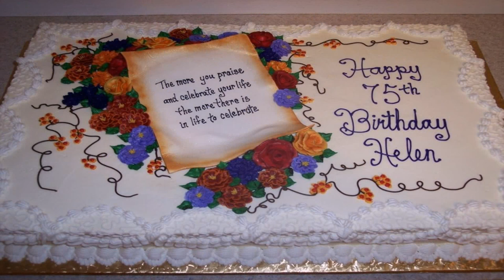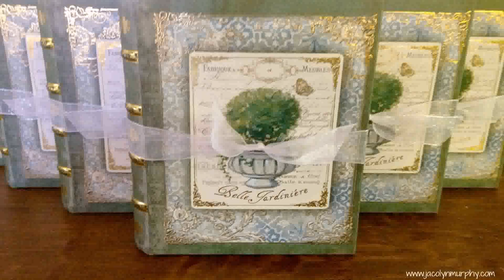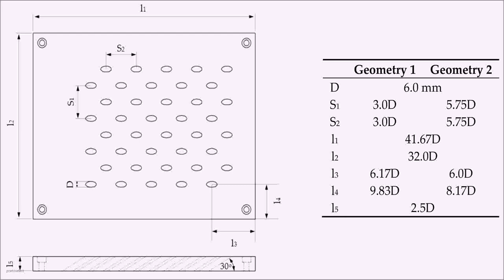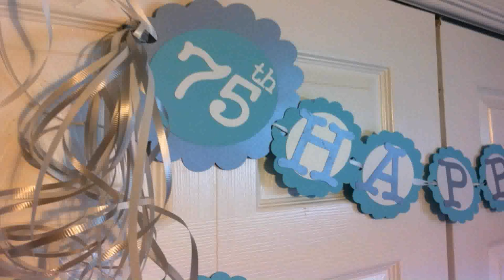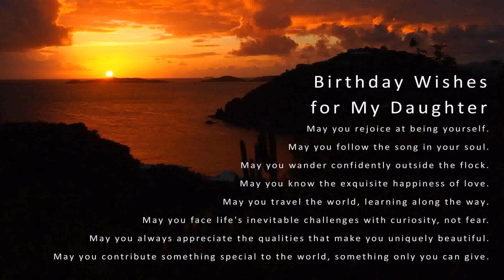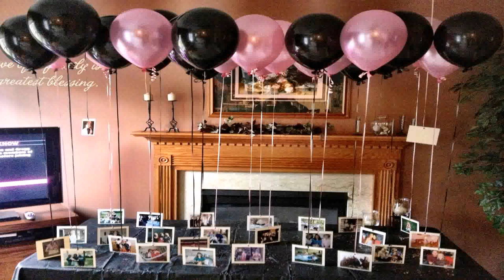75th Birthday Decoration Ideas